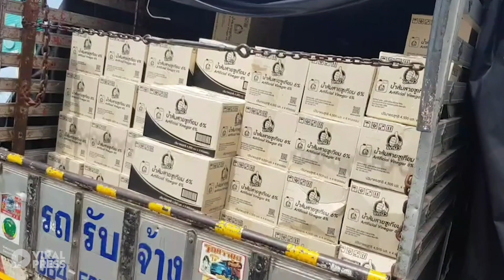Lorry's Wheel Flies Off And Hits Car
A lorry's wheel came loose and crashed into a parked car after hitting a pot hole.

The chassis on the six-wheeler truck snapped and the tire flew off while travelling on the badly maintained road in Samut Sakhon, central Thailand on August 17.